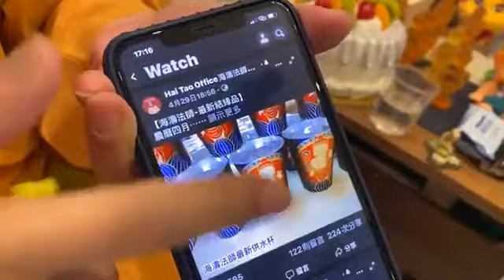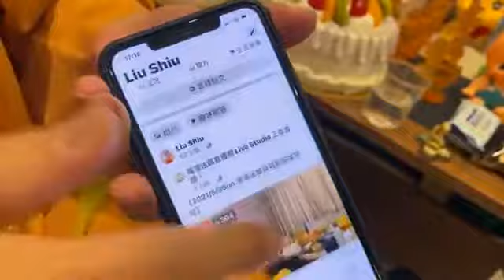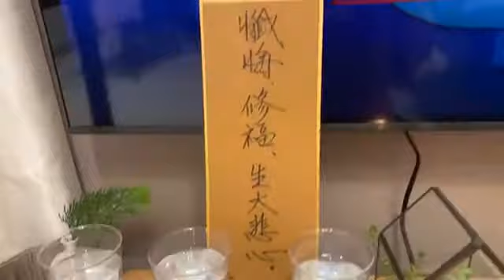海濤法師_母親節超度特輯_請超度累世母親_(2021/05/09)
「海濤法師個人辦公室」🌷唯一官方窗口 (聯絡 海濤法師請點)

海濤法師天天總回向：
「海濤法師：日日施食藥供」

每日弘法內容：
「海濤法師弘法課堂」

海濤法師推廣素食：
「吃素Go Vegan」

🌷佛誕月，請超度冤親債主（超度連結👇）
 【海濤法師日日超度Free】
  需要寫超度名單的法友，請搜尋：